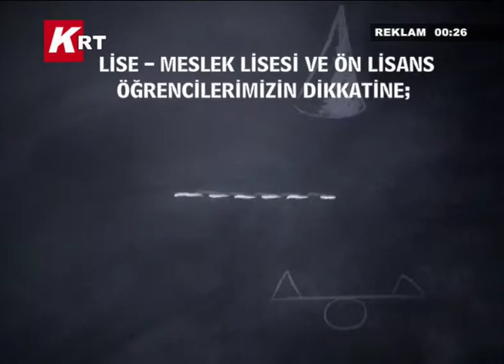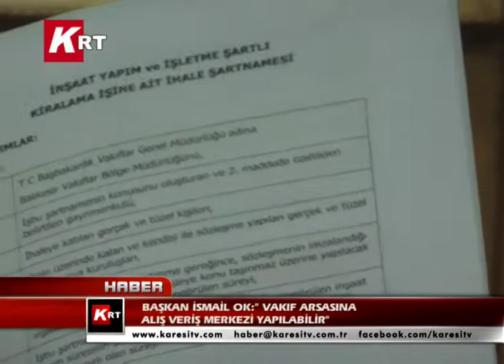Başkan İsmail Ok Vakıf Arsasına Alış Veriş Merkezi Yapılabilir